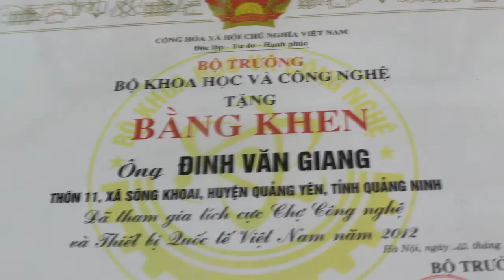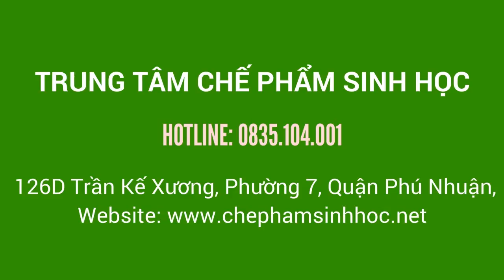Hiệu Quả Của Máy Chế Biến Thức Ăn Đa Năng Trí Đạt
504 Nơ Trang Long, Phường 13, Quận Bình Thạnh, Tp.Hồ Chí Minh